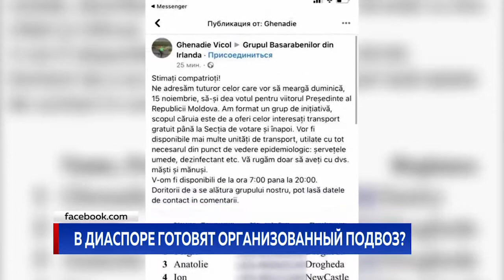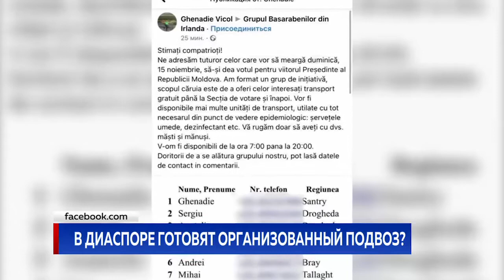В ДИАСПОРЕ ГОТОВЯТ ОРГАНИЗОВАННЫЙ ПОДВОЗ?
В диаспоре готовится фальсификация выборов. Центризбирком и правоохранительные структуры Молдовы были уведомлены о необходимости срочного расследования подготовки к организованному подвозу наших сограждан за рубежом на участки, открытые для второго тура. Условие у перевозчиков одно: чтобы пассажиры голосовали за кандидата ПДС Майю Санду.